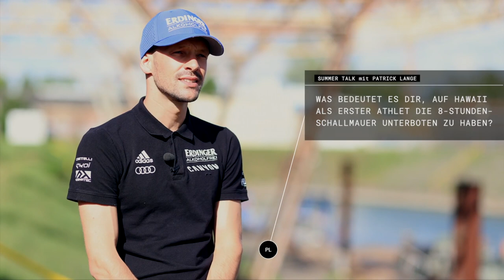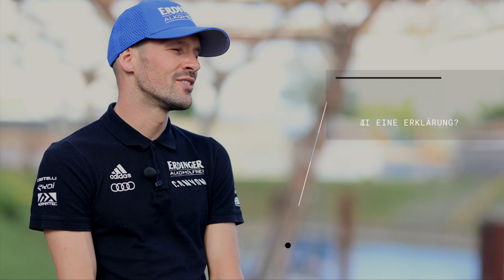Summer-Talk: Patrick Lange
Nach drei überaus erfolgreichen Jahren lief es 2019 für Patrick Lange aus sportlicher Sicht nicht wirklich rund. Nach dem DNF auf Hawaii folgte in den Wintermonaten mit Björn Geesmann eine Neuausrichtung seines Trainings. Im Summer-Talk unterhielten wir uns mit Patrick Lange nicht nur darüber, sondern auch über den Rückhalt durch die Familie.